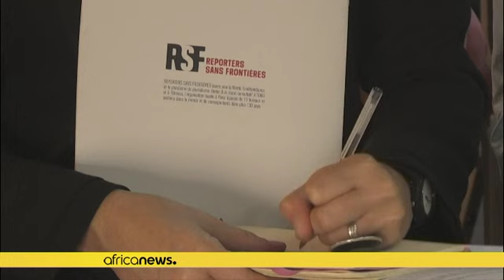Sahel : des journalistes sous la pression des djihadistes et du pouvoir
Couvrir librement les multiples crises du Sahel est de plus en plus difficile pour les journalistes, plus encore depuis que des militaires ont pris le pouvoir dans certains pays, indique Reporters sans frontières dans un rapport publié ce lundi.